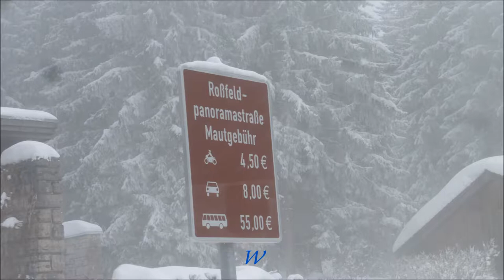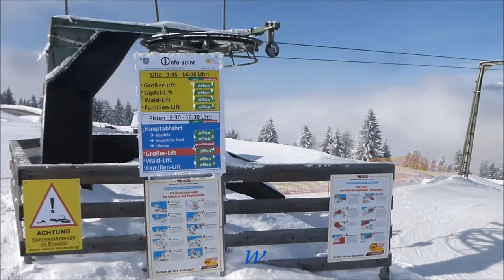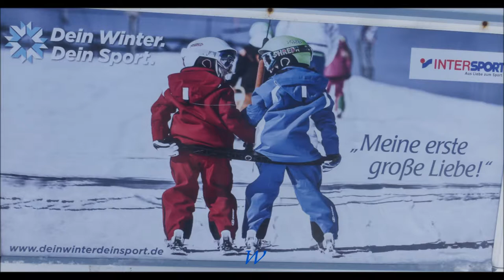Bayern * Berchtesgaden * Wanderung durch Ramsau * Rossfeld * 23.02.2018